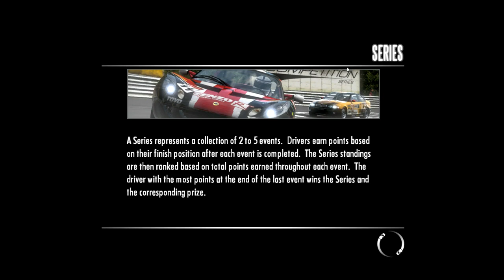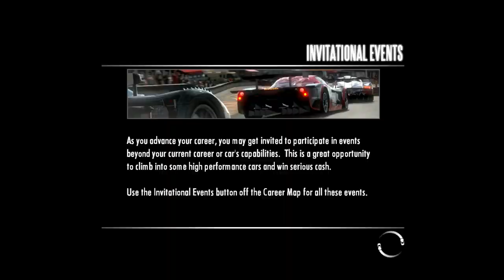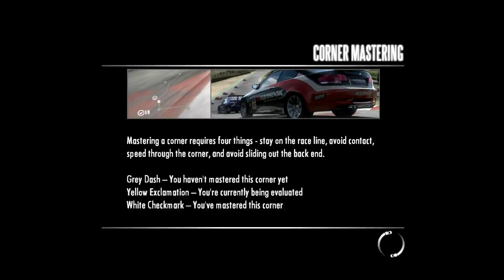Need for Speed Shift | Tier 4 | Car Battle #37